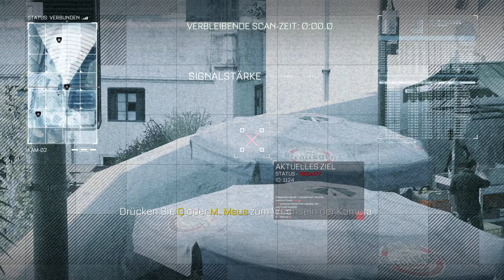Menschenjagd - Call of Duty: Advanced Warfare #5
Spiel: Call of Duty: Advanced Warfare
Genre: Ego-Shooter
Publisher: Activision
Erscheinungsdatum: 04/11/2014

Falls euch Call of Duty: Advanced Warfare gefällt, könnt ihr es kaufen um die Entwickler zu unterstützen.